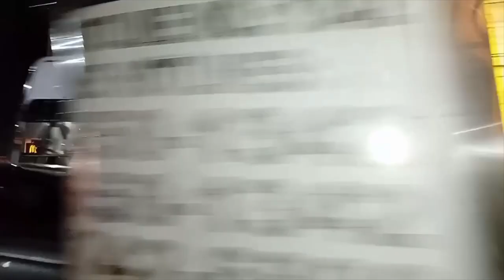[バスPV] Bus Collection X MUSICAL (Song Performed Artist By: MINORI SUZUKI)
Theme Cores: TV Animation "Sugar Apple Fairy Tail" Opening Theme
Bus Spotting in LIBOTON and  MC DONALDS ROXAS AVE via DIVERSION ROAD NAGA CITY
Date: SEPTEMBER and OCTOBER 2023
Video Clip By: GERARD PAUL A. TADEJA
Song: MUSICAL
Performed Artist By: MINORI SUZUKI
Licensed By: FlyingDog, Inc.
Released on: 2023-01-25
Composer: 金山秀士
Lyricist: 岩里祐穂
Bus Supporting Vlogs By: @Rainbowstar7028 Philippine Bus Photographers Association GABCEE
MeMay Bus Vlog Raymond Transport GT Bus Channel

Dito ang Sakayan Bus Channel Vlog  Daddy In Action!

YourMikkosBusVlogs YellowJackets Jsha Bus Spotting Supercar Blondie
                                       MAVIGATOR Kabayan Official Vlog Eman Stories
Makiimatic Birador Vlogs
Romel Catalan / LEMTV and Ezra's Bus Photography
Seiji Legaspi Urakata [鉄道PV] Makimatic